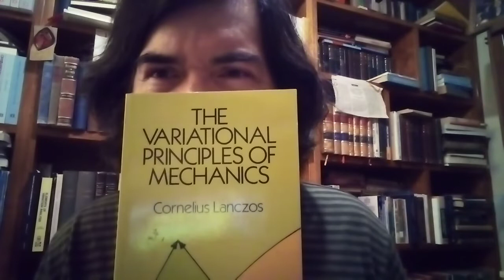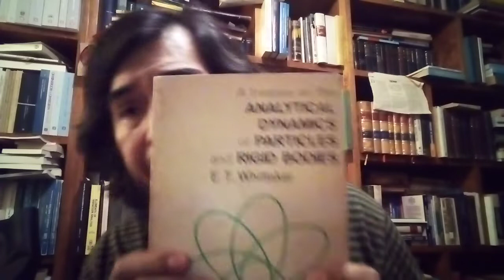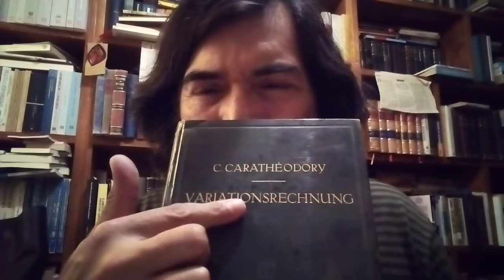Transformaciones canónicas y de contacto. Varios "malos" y buenos libros.